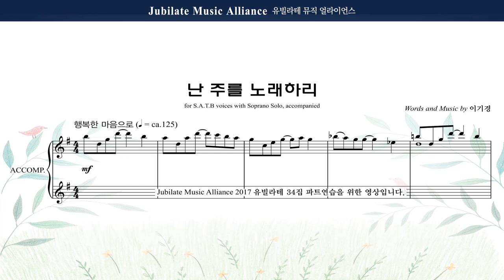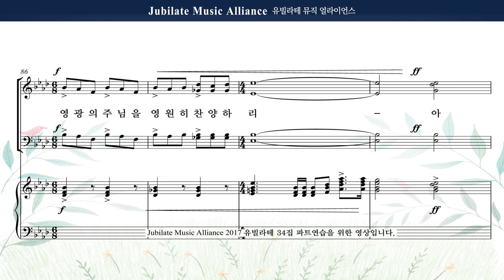[유빌라테 명품성가 34집] 29. 이기경 - 난 주를 노래하리